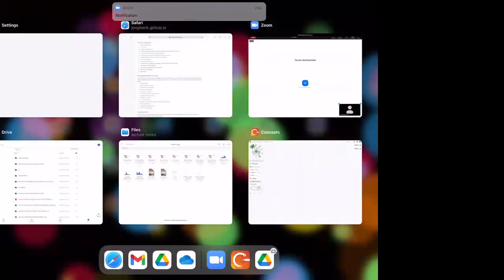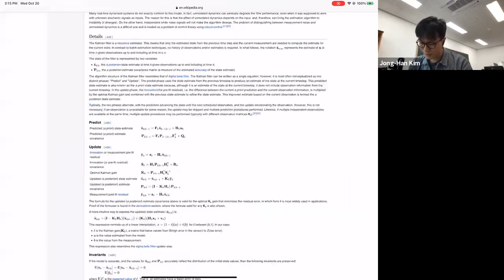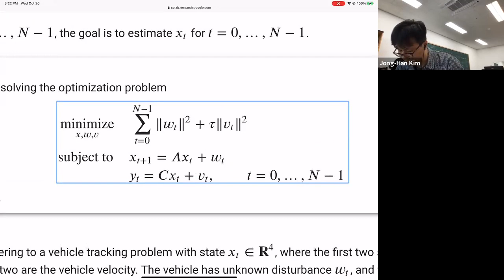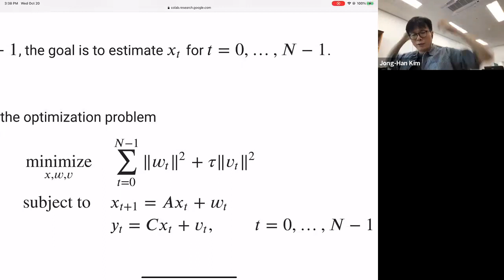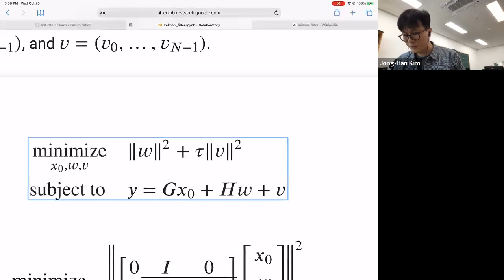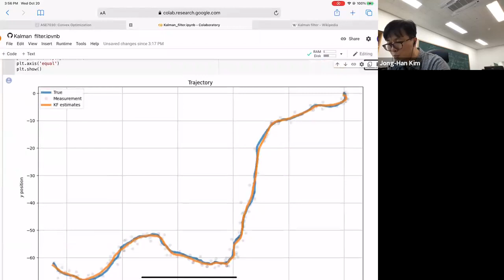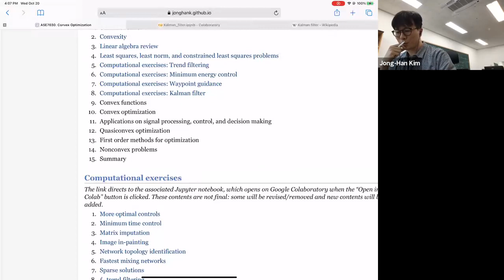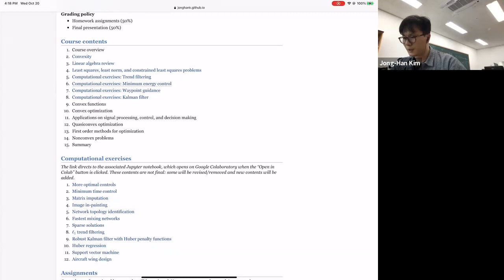ASE7030 Lecture 14 Exercises Kalman filter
ASE7030: Convex optimization, Spring 2022.
Jong-Han Kim, Inha University.
ASE7030: 컨벡스 최적화, 2022 봄.
인하대학교 항공우주공학과 김종한.